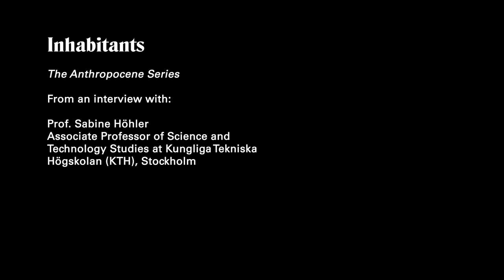The Anthropocene Issue: "1991 / 2027" episode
Inhabitant's Special Series: The Anthropocene Issue is a mini-series of videos about the Anthropocene, filmed during the Anthropocene Campus at the House of World Cultures in Berlin, bringing together more than 100 participants from different fields.

2027 is the year the first manned space-travel mission to Mars is scheduled to arrive at the red planet. And on the way there it will have more than enough time to recall its past: Biosphere 2, a closed self-sustaining environment experiment held in 1991 in the Arizona desert.

With:

Sabine Höhler (physicist and historian of science, technology, and environment; associate professor of Science and Technology Studies at Kungliga Tekniska Högskolan - KTH).

Sound Recordists: Jerome Huber, Pedro Serrano
Thank you to all Anthropocene Campus 2014 participants, who generously made this series possible.

With the support of Haus der Kulturen der Welt, Berlin, and Max Planck Institute for the History of Science.